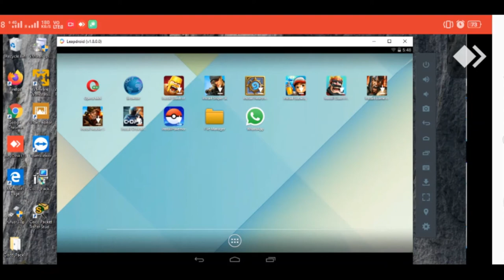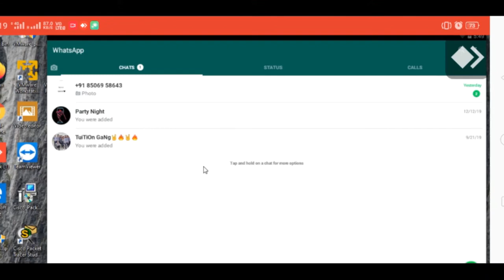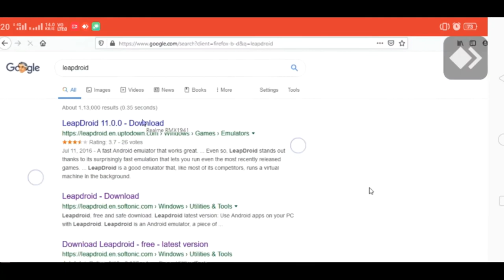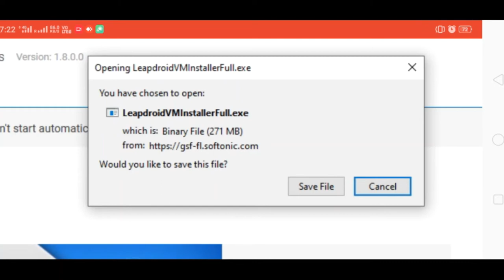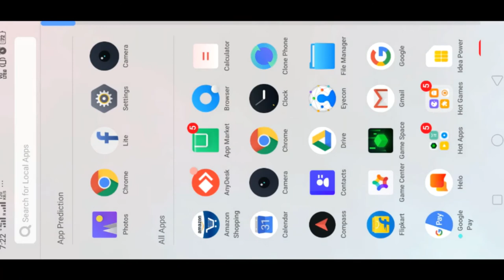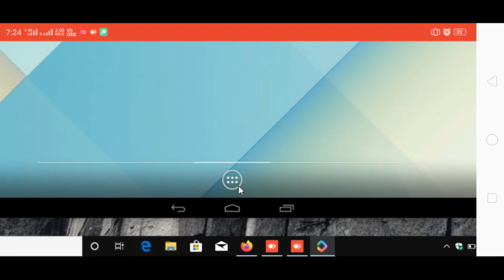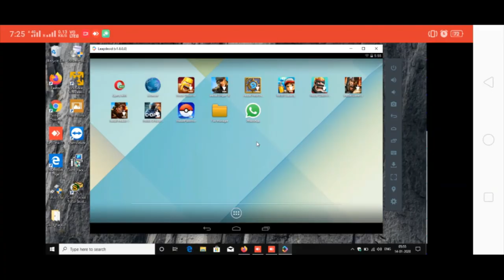RUN Android Apps and all games in computer./LEAPDROID Emulator.link given in discreption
in this video you will be able to learn how to run android application and games in your computer.
//An Android emulator is an Android Virtual Device (AVD) that represents a specific Android device. You can use an Android emulator as a target platform to run and test your Android applications on your PC. Using Android emulators is optional.